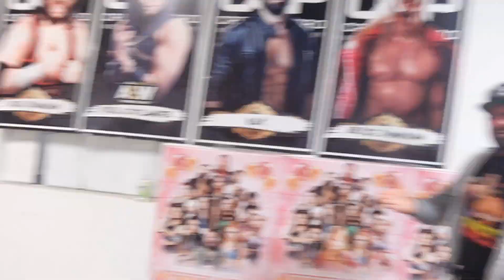SuperBowl Commerical Audtions: Allie Katch